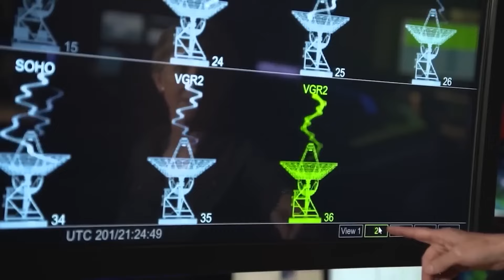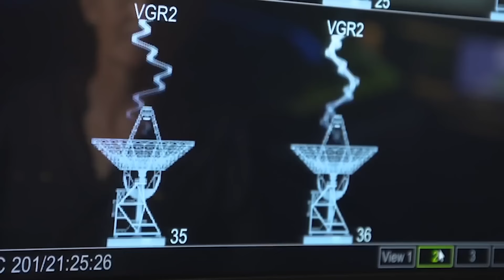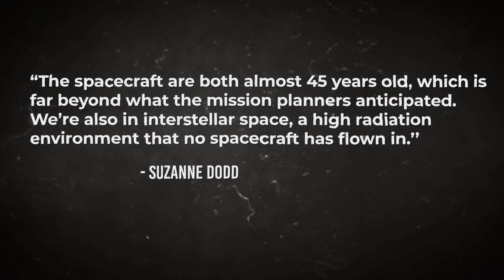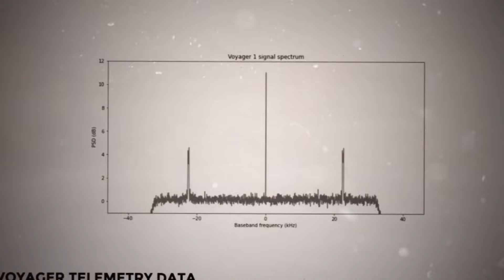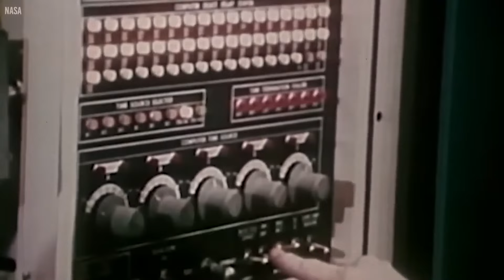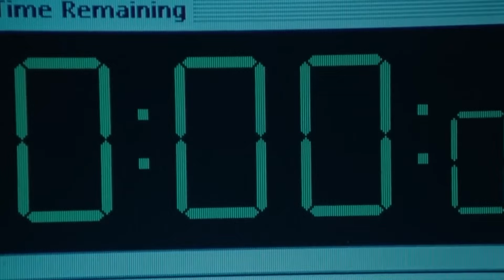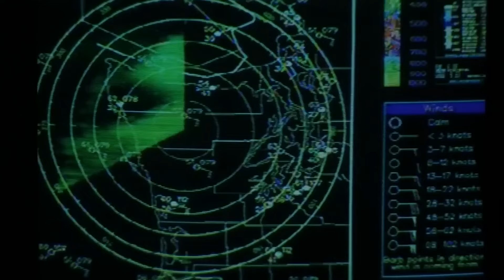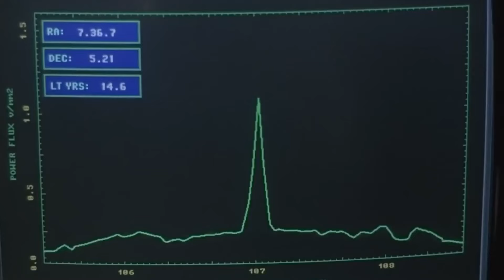Voyager Has Sent Back WARNING Data To Earth After 45 Years In Deep Space!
NASA’s Deep Space Network also recently collected some disturbing data from the probe, some of which seem like secret codes from extraterrestrials. NASA is now worried that something or someone may have tempered with the Voyager probe.